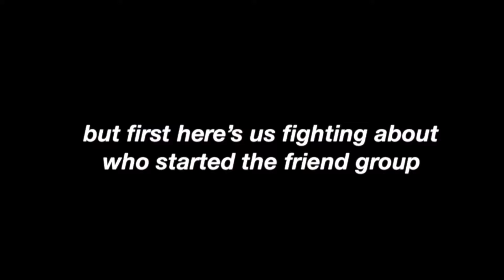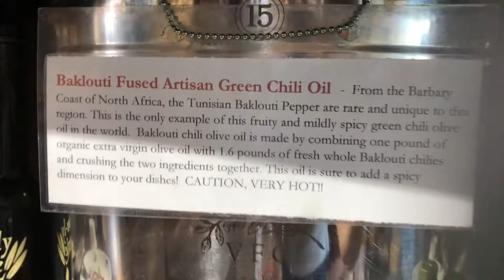I went to Maine with my friends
SUMMER TRIP TO MAINE VLOG
in today's vlog my friends from college and I went to Maine for the first few days of summer :))

more summer vids soon I promise